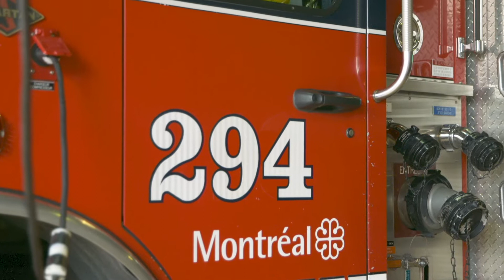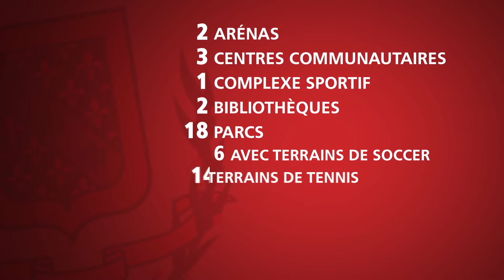Découvrez l'arrondissement d'Anjou!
Arrondissement de l'est de Montréal situé au croisement des autoroutes 40 et 25, Anjou offre une qualité de vie exceptionnelle, des services de qualité et des activités sportives et culturelles variées.